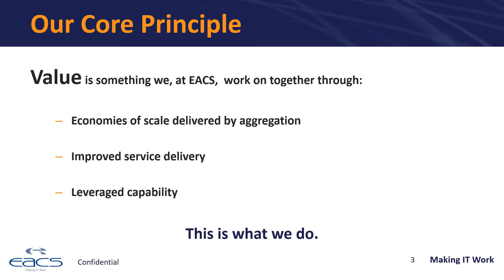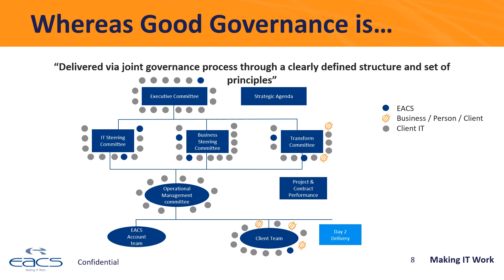Achieving IT Value through Dynamic Sourcing issue